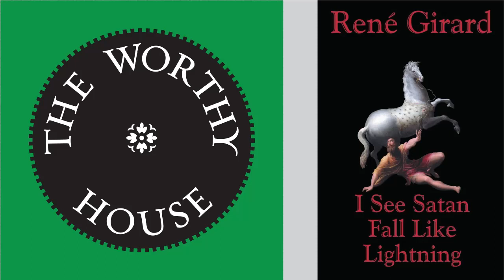I See Satan Fall Like Lightning (René Girard)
René Girard's exposition of the mechanisms of societal violence.  Deeply insightful, and with potent lessons for the present moment.

"It has long been fashionable to regard Christianity as myth, no different in substance than many other ancient myths. Sometimes this is done to glibly dismiss Christ’s message; sometimes it is done in sorrow, viewing, as C. S. Lewis did before his conversion, Christianity as one of many lies, even if was “breathed through silver.” René Girard entirely rejects this idea, offering an anthropological, rather than spiritual, argument for Christianity being a true myth, and for the complete uniqueness of Christianity, as well for as its centrality to the human story. Girard’s appeal is that his framework explains the core of all human societies, and thus explains, at any moment, the present. Therefore, though he died in 2015, Girard says much about America in 2021." . . .